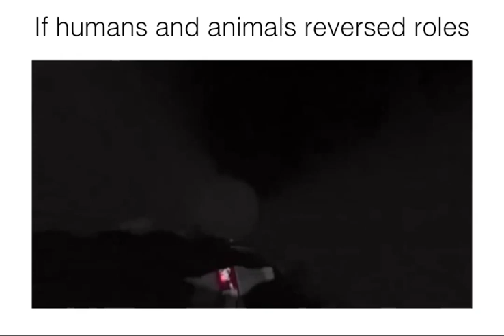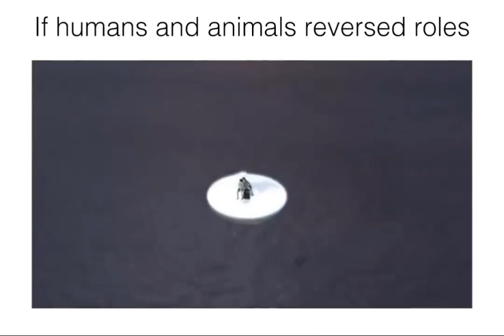See what people have done to this planet.. 🌎➡️🌑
Source: LinkedIn

✨🌿Our planet, a delicate ecosystem teeming with diverse life forms, deserves our collective commitment to ensure its beauty and livability for every creature. Preserving Earth's biodiversity and fostering a harmonious coexistence among species is not just a moral imperative but a fundamental necessity for the well-being of our planet and its inhabitants.✨💖✨

✨🌿First and foremost, responsible stewardship begins with recognizing the interconnectedness of all life. From microscopic organisms to majestic creatures, each plays a vital role in maintaining the delicate balance of our ecosystem. Biodiversity contributes to ecosystem resilience, ensuring the adaptability of life forms to changing environmental conditions.

🌿✨To make Earth truly livable for every creature, we must address the pressing issue of habitat destruction. Rapid urbanization, deforestation, and industrial expansion have led to the loss of natural habitats, displacing countless species.

🌿✨ Conservation efforts and sustainable land-use practices are paramount to preserving these critical ecosystems and safeguarding the homes of myriad creatures.

🌿✨Climate change, driven by human activities, poses a severe threat to the Earth's delicate equilibrium. Rising temperatures, extreme weather events, and disruptions to ecosystems directly impact the survival of various species.

🌿✨Transitioning to sustainable energy sources, reducing carbon emissions, and embracing eco-friendly practices are imperative steps towards mitigating the adverse effects of climate change and securing a hospitable environment for all creatures.

🌿✨Pollution, whether it be air, water, or soil pollution, poses a grave threat to the well-being of both flora and fauna.

Adopting eco-conscious lifestyles, minimizing waste, and implementing stringent environmental regulations are essential in curbing pollution and ensuring a clean, healthy environment for all living beings.

🌿✨Education and awareness play a pivotal role in fostering a sense of responsibility towards the planet. By promoting environmental literacy and encouraging sustainable practices, we empower individuals to make informed choices that positively impact the environment.

Governments, NGOs, and communities must collaborate to implement policies that incentivize conservation efforts and discourage environmentally harmful practices.🌿

- SEEMA YADAV -